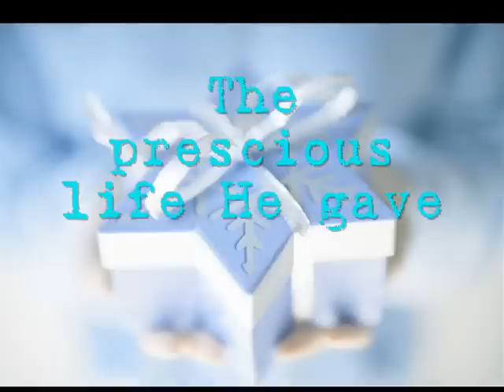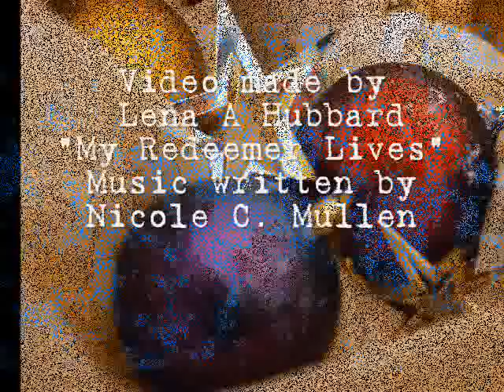My redeemer lives_track0002.wmv